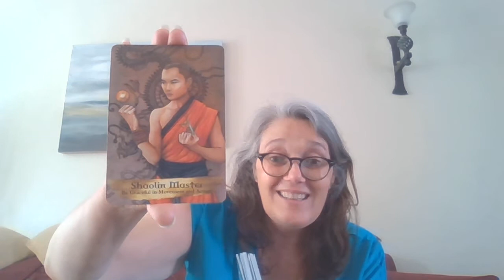Your Weekly Message of Love - 11th June 2021